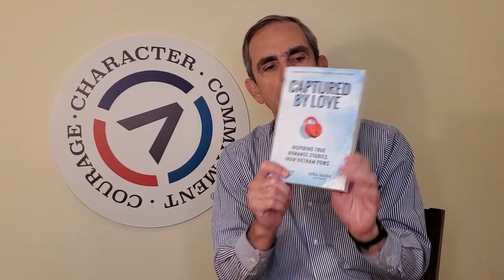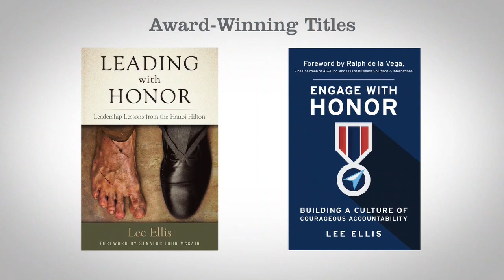Breaking the Habit of Independent-Only Thinking - Lee Ellis Monthly Coaching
Our ideas and ways of thinking are the best, right? Well maybe not. If we choose as leaders to be open to the values and opinions of your team and customers, we embolden others while taking our leadership to a more successful level! Watch and hear Lee’s advice as well as his highlight about a very special couple.